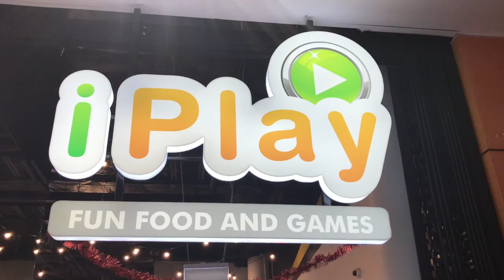Iplay Gold Gold Greek Youth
iPlay Pacific Fair hosts the Greek Youth of St Anna's.